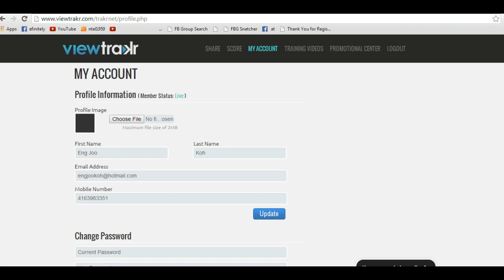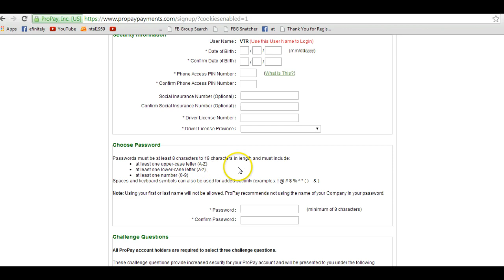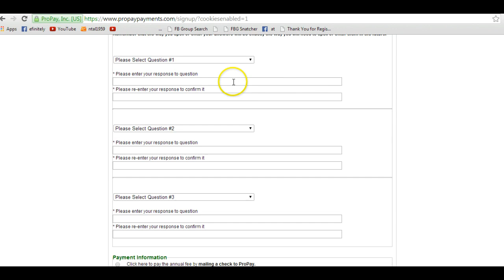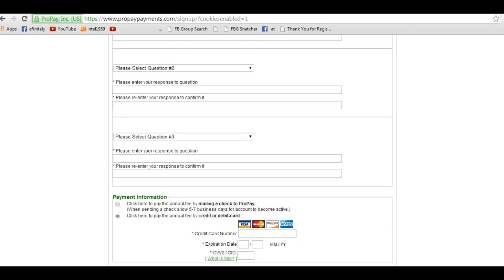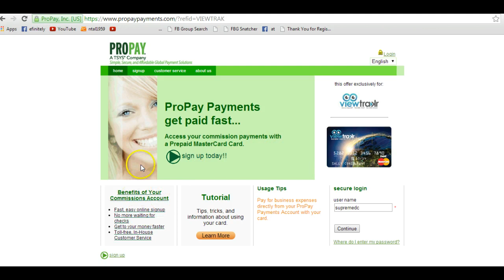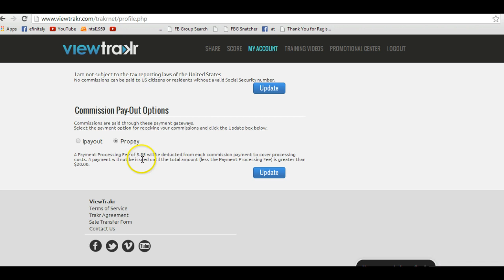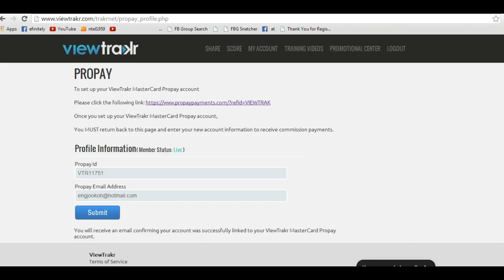Propay Registration/Update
ProPay Registration - Update in My Account Tab section